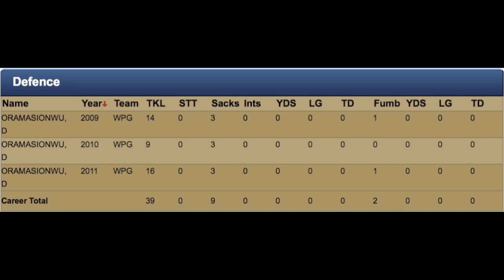DON ORAMASIONWU GAME CHANGER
Enter The Mind Of DON ORAMASIONWU As he Begins His Off Season Training!!

Shot and Edited By Ndubuisi "Ndu" Okwumabua